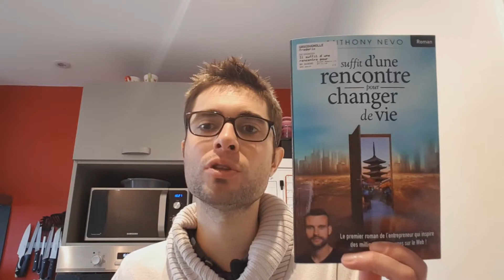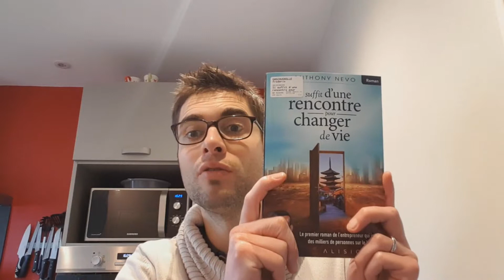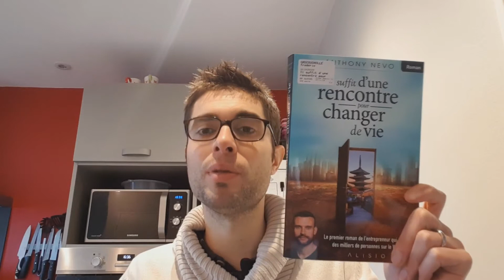Mon Avis - Résumé livre - Anthnoy Nevo - Booster Son Energie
Anthnoy Nevo - Il suffit d'une rencontre pour changer sa vie !

Je vous résume en quelques minutes un formidable livre sur le développement personnel.

Tout part d'une simple rencontre ... La suite en vidéo !!!

Une véritable Pépite !!!
A lire sans modération !!!
RECEVEZ EN CADEAU MON E-BOOK : 📚
🎁 "Mes 4 Piliers Pour Faire le Plein d'Energie ! 🎁

🎓 Mes Formations : Mes 4 Piliers Pour Faire Le Plein D'énergie !!!
Viens avec moi Booster Ton Quotidien !!!

🏆 Mes Coachings :
- 1 heure de coaching avec moi ou bien
- 1 coaching personnalisé suivant ton objectif !

Des Questions ?? Like, Partage !

UN PEU PLUS SUR MOI :
Je suis Fred, créateur de Booster Son Energie-SolidarityLim.
On nous apprend à lire, à écrire mais jamais à bien manger ou se sentir heureux...
Je pense que chacun à le droit d'apprendre et je pense que tout s'apprend.
Je te partage à travers Youtube mes expériences, mes connaissances et tout ce qu'on m'a appris.
Je propose aussi des formations et des contenus gratuit pour t'aider à atteindre tes objectifs.

                          Booster Son Energie / SolidarityLim

                              "Viens Booster Ton Quotidien !"